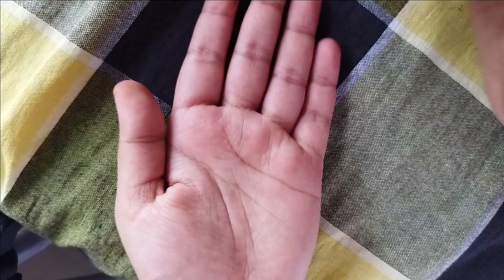মেহেদির নতুন ডিজাইন | New Mehndi Designs for Hands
মেহেদির নতুন ডিজাইন, New Mehndi Designs for Hands, Mehendi designs, Mehndi Designs for Hands & Legs, Mehendi designs like Mehndi design, Mehndi designs, Arabic mehndi design,

bk channel
# Front hand designs
Back hand designs
BK Channel
bk channel